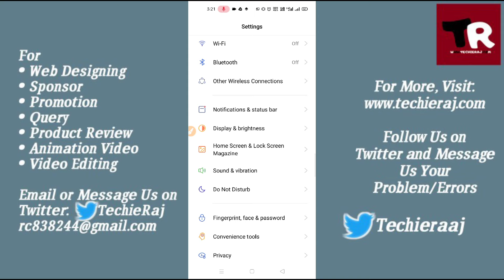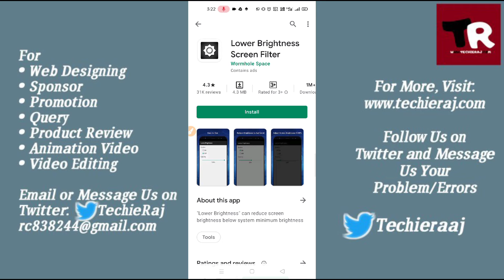Fix Brightness Problem in Realme 2, 3, 4, 5, 6, 7, 8, 9 Pro